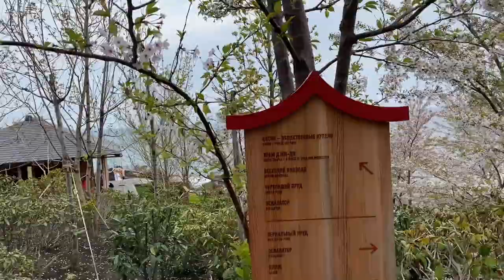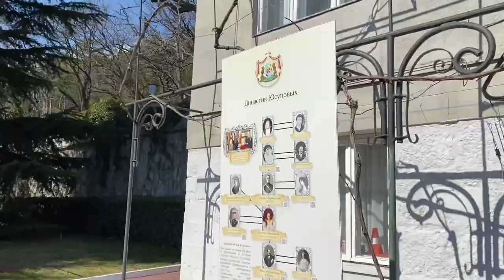ВЕСЬ КРЫМ за 3 минуты. Сьемки двух лет.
Находите любимые места и пишите в комментариях.
До встречи в Крыму!

Экскурсии по Крыму:
alenatrip.ru